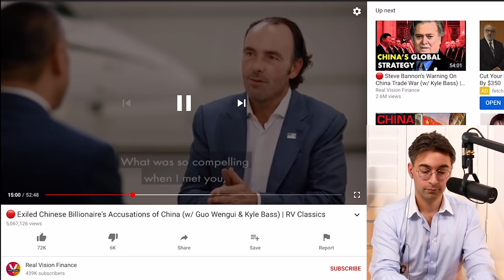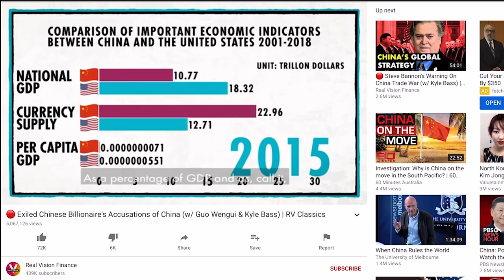Jim Rickards on China, The New Great Depression, Bitcoin, Gold, New Global Reserve Currencies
Jim Rickards:
Famed economist Jim Rickards sits down with Alex Moazed to discuss Chinese currency geopolitics, investing in gold, whether he's a bitcoin bull or bear, and how the global pandemic affected the economic analysis in his most recent book "THE NEW GREAT DEPRESSION: Winners and Losers in a Post-Pandemic World".

See an extra 16 minutes of content from our interview with Jim Rickards on Rumble

Read THE NEW GREAT DEPRESSION: Winners and Losers in a Post-Pandemic World

00:00 - Subscribe for Tech & Business News Daily

00:18 - Rickards Introduction
03:58 - The New Great Depression
11:42 - Currency Wars
14:34 - Pentagon's Financial War Game
16:55 - Chinese Money Printing
22:23 - Chinese Yuan a Global Reserve Currency?
25:34 - Confidence and Stimulus
35:34 - How to Invest During The New Great Depression
38:43 - Rickards Thoughts on Bitcoin

James Rickards is the Editor of Strategic Intelligence, a financial newsletter. He is The New York Times bestselling author of The New Great Depression (2020), Aftermath (2019), The Road to Ruin (2016), The New Case for Gold (2016), The Death of Money (2014), and Currency Wars (2011) from Penguin Random House. He is an investment advisor, lawyer, inventor, and economist, and has held senior positions at Citibank, Long-Term Capital Management, and Caxton Associates. His clients include institutional investors and government directorates. He is an op-ed contributor to the Financial Times, Evening Standard, The Telegraph, New York Times, and Washington Post, and has been interviewed by BBC, CNN, NPR, CSPAN, CNBC, Bloomberg, Fox, and The Wall Street Journal. Mr. Rickards is a guest lecturer in globalization and finance at The Johns Hopkins University, Georgetown University, Trinity College Dublin, The Kellogg School at Northwestern, the U.S. Army War College and the School of Advanced International Studies. He has presented papers on risk at Singularity University, the Applied Physics Laboratory, and the Los Alamos National Laboratory. He is an advisor on capital markets to the U.S. intelligence community, and the Office of the Secretary of Defense, and is on the Advisory Board of the FDD Center on Economic and Financial Power in Washington DC. Mr. Rickards holds an LL.M. (Taxation) from the NYU School of Law; a J.D. from the University of Pennsylvania Law School; an M.A. in international economics from SAIS, and a B.A. (with honors) from Johns Hopkins. He lives in New Hampshire.

Jim Rickards